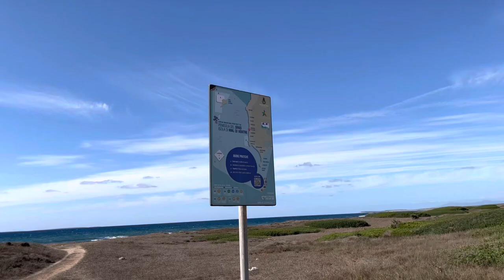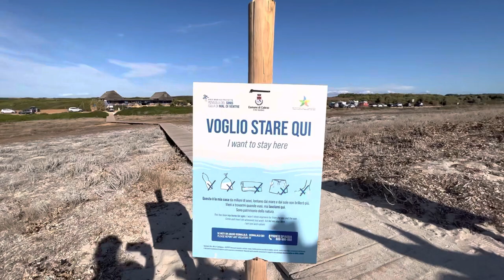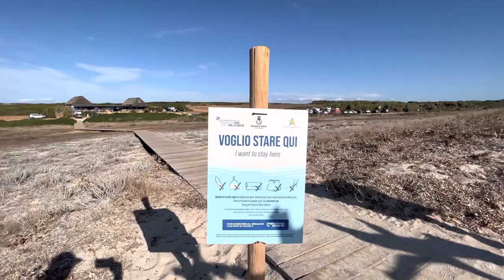SARDEGNA On The Road [Settembre 2022] Day 16 / Lasciamo PISCINAS attraversando il FIUME ROSSO🔺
Partiano in direzione nord e come poter farci mancare l’emozione di attraversare il fiume rosso che proviene dalle vecchie miniere ?!

Anche oggi tanti sterrati e tantissimi panorami mozzafiato .
Questa Sardegna è sempre più Bella e sappiamo che ormai ci è entrata bel cuore .